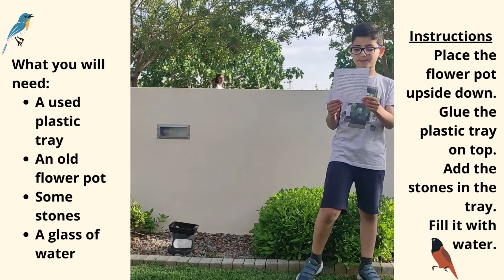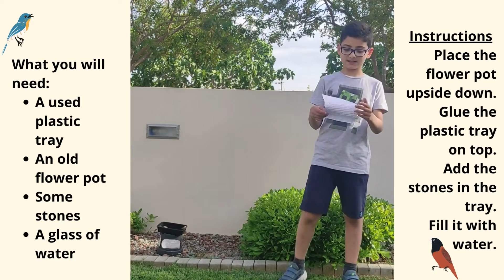How to make a bird bath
A simple craft for our feathered friends